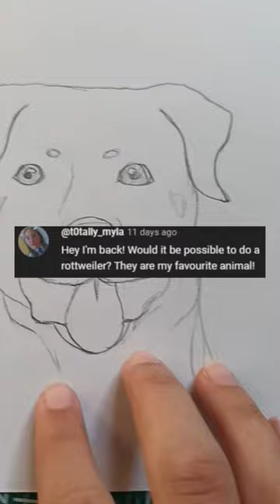CARTOON vs realism - drawing a rottweiler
music - Fall In Love Alone (Super Sped Up Version), Stacey Ryan